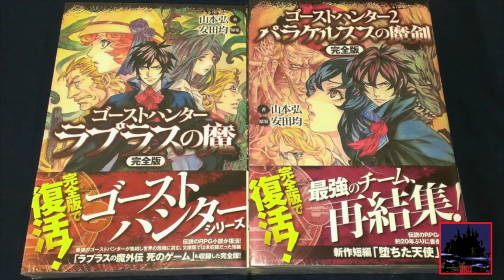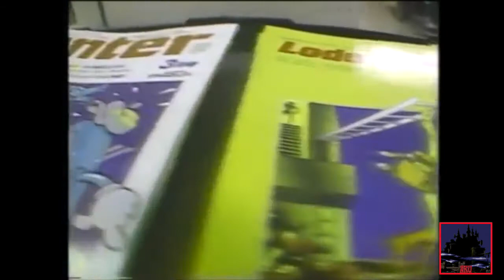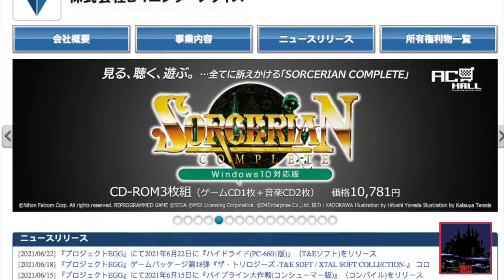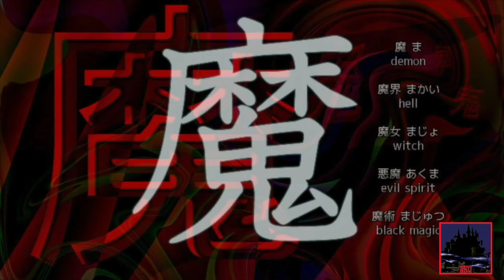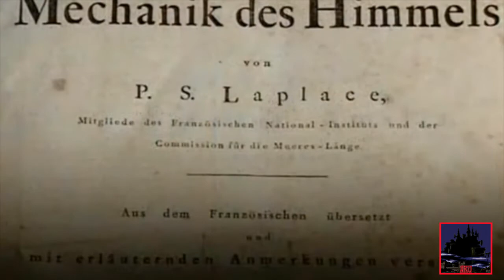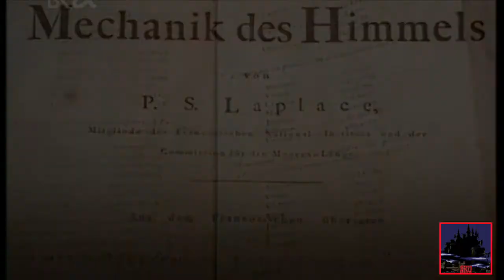CRIPTA DI AKU: LAPLACE NO MA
Orridi nipoti ed infami fratelli della notte, pruriginosi spettri melliflui e orgiastici cantori del sepolcro,
eccovi una nuova puntata della Cripta. In questa puntata tratterò la saga di Ghost Hunter e nello specifico, Laplace no Ma, semisconosciuto gioiello per SNES del 1995, ma non solo.
La Cripta cercherà di fare luce anche sulla saga di GHOST HUNTER offrendo alcuni punti di vista sui JPRG .